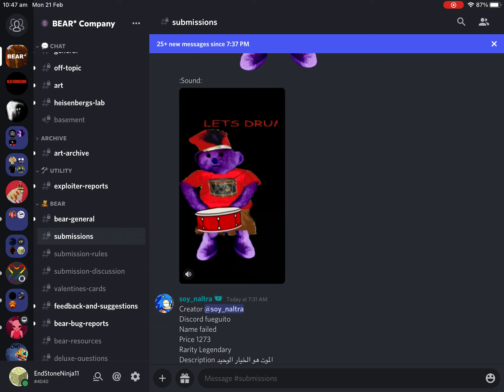Roblox Bear Submissions #59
AMOGUS nah